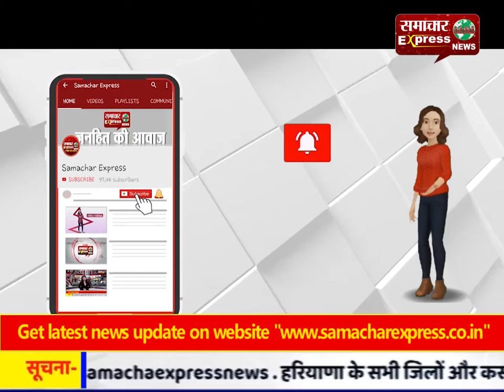छेड़छाड़ को लेकर हुई मारपीट में घायल युवक की इलाज के दौरान हुई मौत